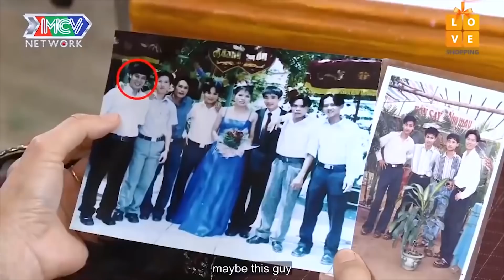😍 Cả Trường Quay HẸN ĂN TRƯA Vỡ Òa Với Cái Kết Bất Ngờ, Nữ Chính Nghẹn Ngào Ôm Trầm Lấy Con Gái